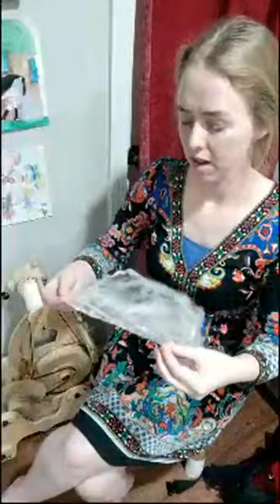Silk Spinning Live